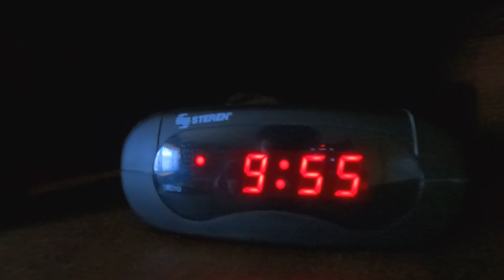Lunes de Vacaciones Conmigo | VLOG